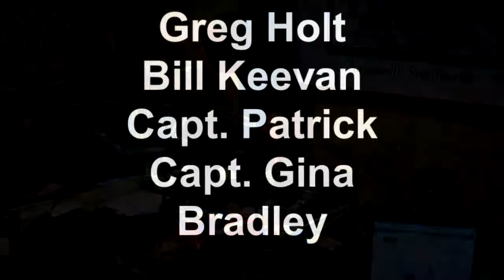Triple P Productions presents "Non-Lethal Weapon V"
The crew discuss the USCG's latest non-lethal efforts at stopping hostile boats.